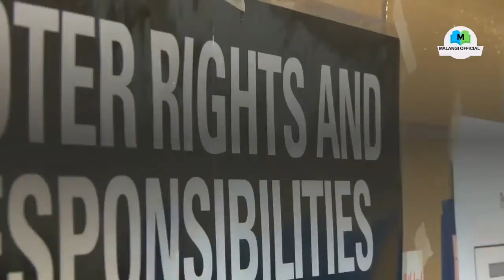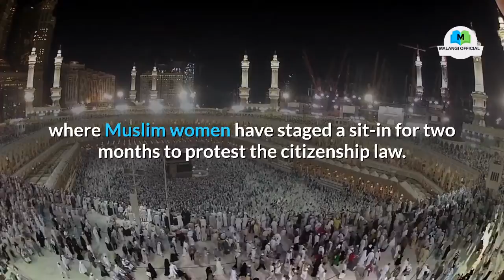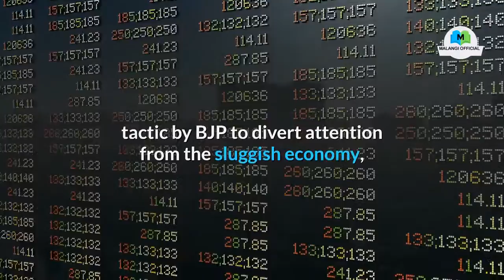New Delhi votes with PM Modi’s popularity on the line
Voting began for a crucial state election in India’s capital on Saturday with Prime Minister Narendra Modi’s Hindu nationalist party trying to regain power after a 22-year gap and major victories in a national vote. 👉 Holy Stone HS120D FPV Drone